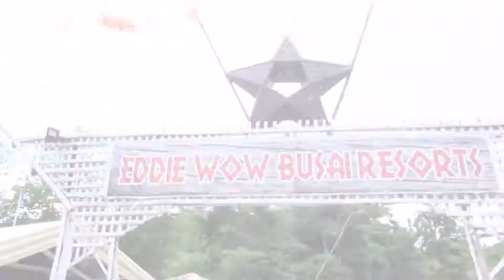MAPAPA WOW KA BA SA EDI WOW RESORT?! | Sir Vhoy Belarmino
Let's Discover AKLAN ☑️
Let's Support Local Tourism!

Whatz Up mga KATOTOT!
Watch my NEW Travel Vlog Experience.

PEACE OUT✌️

Name: Michael M. Belarmino
Address: Osmena St. Poblacion, Altavas, Aklan, PHILIPPINES